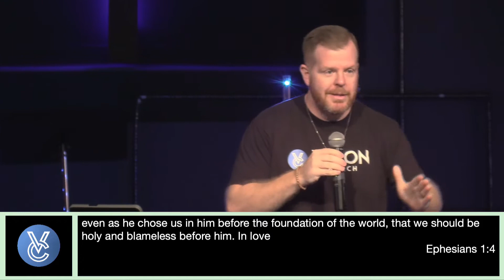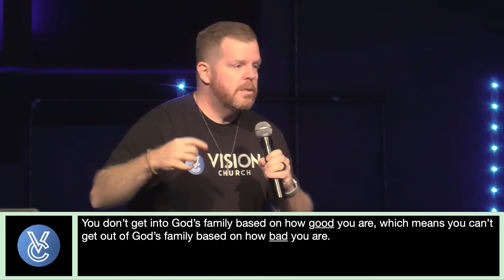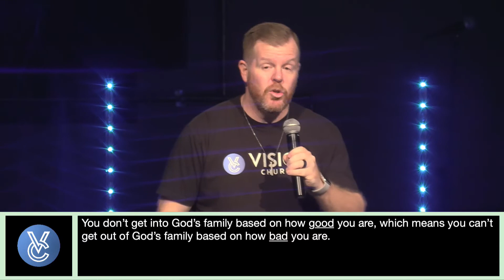Who Are You?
Who are you? You are chosen by God, you are redeemed by Jesus and you are sealed by the Holy Spirit. But, you don't get into God's family based on how good you are, which means you can't get out of God's family based on how bad you are. Watch and listen as Pastor Chris reveals if your real problem is can't or won't.

If you are interested in learning more about Vision, want to connect with Vision, or interested in learning more,

To support this ministry and help us continue to reach people all around the world with the Gospel of Jesus,